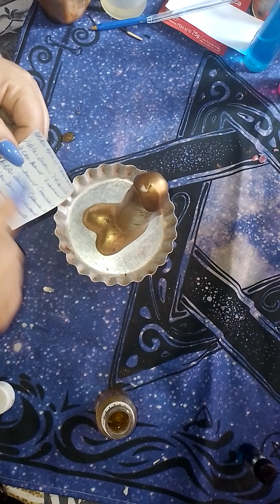Ritual de dominio para que nos de dinero🔥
Gracias por confiar siempre en mi 🌈🥰❤️almaesencialtarot